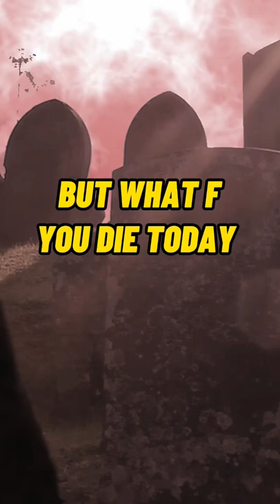You say you will start praying tomorrow….?